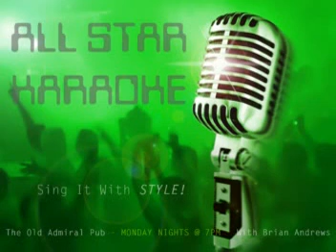ANDREAS 04/13/2009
Suite Madame Blue